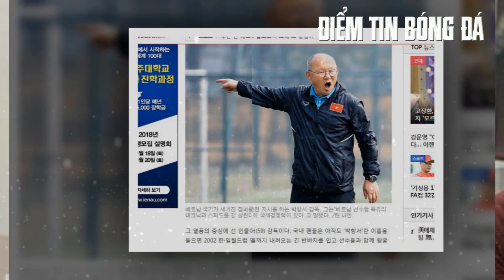Trò Cưng Báo Tin Mừng Cho Thầy Park- Cựu Tiền Vệ ĐTVN Qua Đời Đột Ngột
🏆Anh em đăng ký thêm kênh TRƯỜNG BÓNG ĐÁ để cập nhật thêm tin tức mới nhé